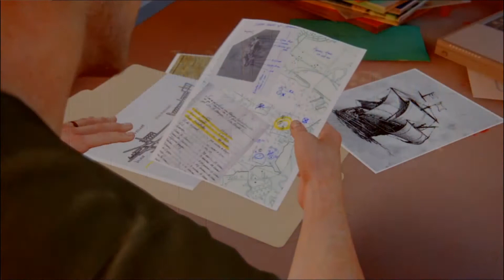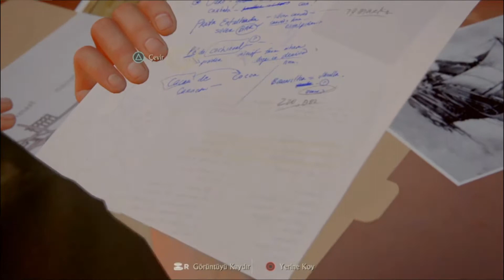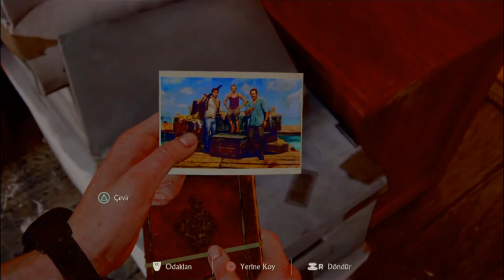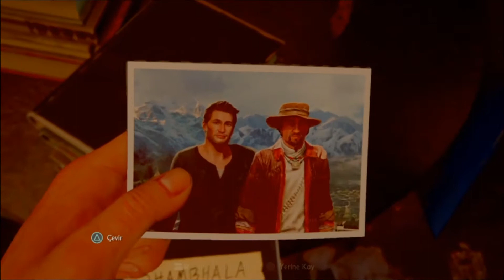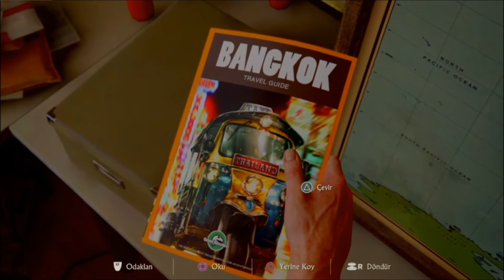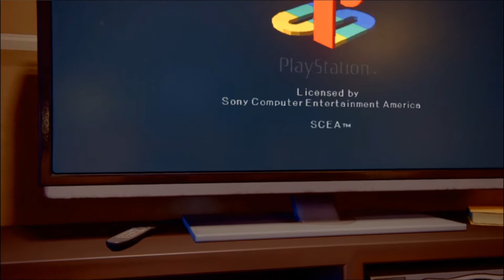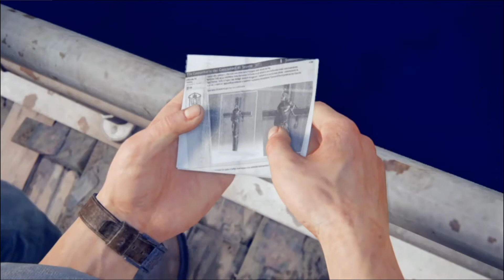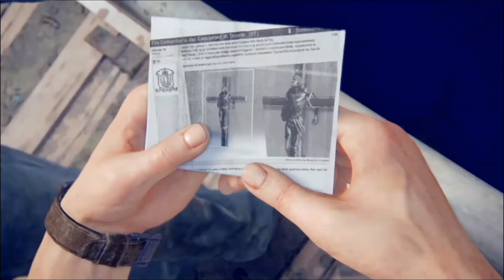Uncharted 4: A Thief's End - Türkçe Bölüm 2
İbretlik oynayış devam ediyore